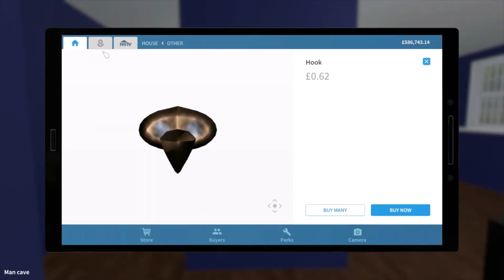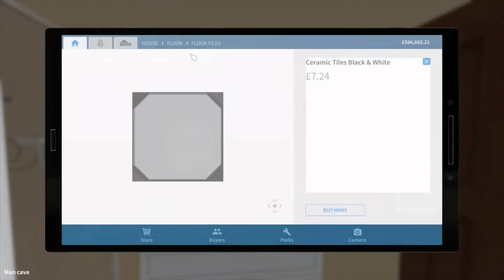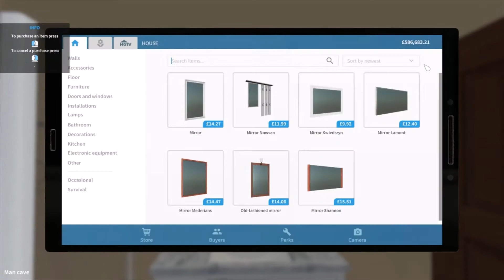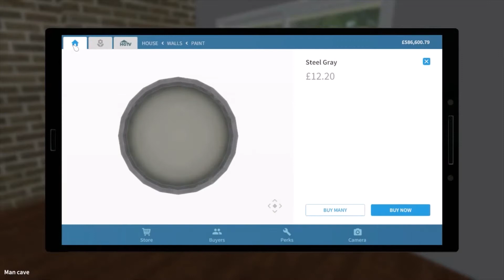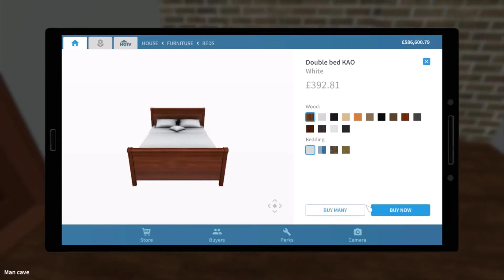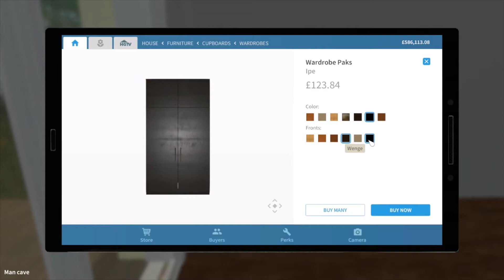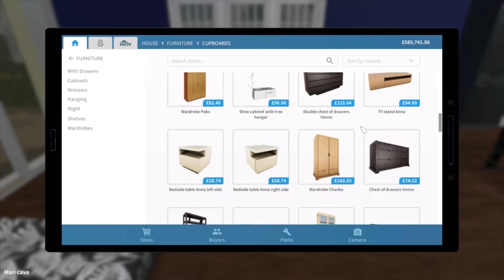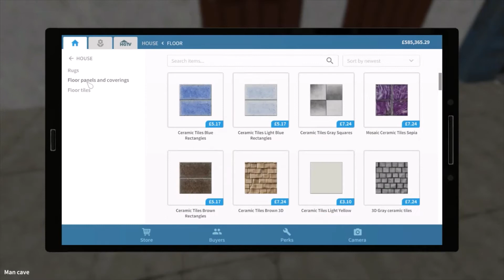House Flipper Man cave Part 2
Finishing the house off so we can get it sold :)